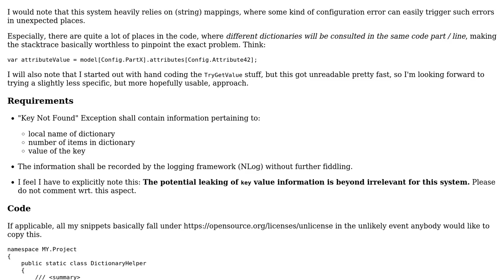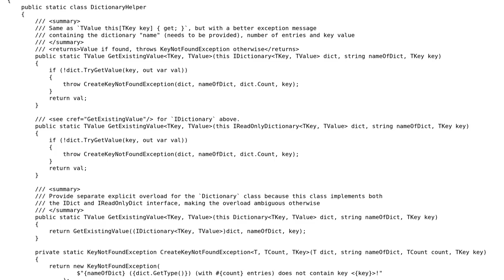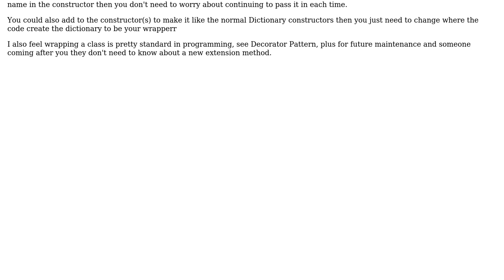Code Review: C# KeyNotFoundException with more information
With thanks & praise to God, and with thanks to the many people who have made this project possible! | Content (except music & images) licensed under CC BY-SA | Music | Images & others | With thanks to user Martin Ba user CharlesNRice and the Stack Exchange Network Trademarks are property of their respective owners. You are responsible for your own actions.